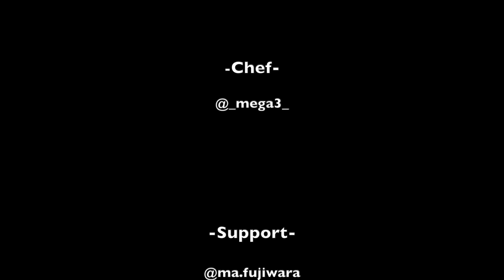ヴィンテージチョッパーも集合！視聴者さんとツーリング企画 TGM RUN 8【TGM】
20台以上のバイクで湘南ツーリング TGM RUN 5th ハーレーダヴィッドソン

2万円だけ持って手ぶらでキャンプ行ってみた。パンヘッドチョッパーとアーリーショベル、アイアンでラン

Shelbys No.20さんに突撃！最速のフルカスタムスポーツスターとハーレーダビッドソン、アメ車の数々に仰天感動！燃費はリッター600メートル!?

アヤちゃんと走ってたら知らないおじちゃんにいきなり・・・-ハーレーダビッドソン FXBBS

ダッジ チャレンジャーでアメ車庫に行く！お宝コレクションとシボレーカマロSSも登場

ショベルチョッパーに乗る女の子AzuチャンとランしてYouは何しに日本へに出演？ヴィンテージハーレーダビッドソンパンヘッドチョッパー　話題の江ノ電自転車ニキのタコス屋さんへ

ジョッキーシフトって実際どうなの？ハーレーダビッドソン　パンヘッドチョッパーで解説

横浜のEVILACTでアイテムをゲットしてきました！ヴィンテージハーレーに乗る友達と一緒にダッジチャレンジャーでドライブ！